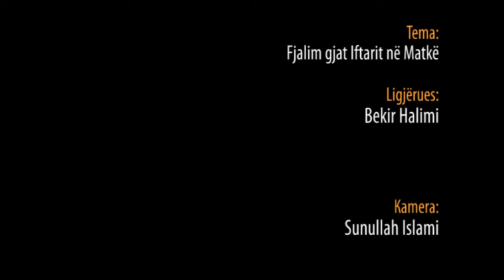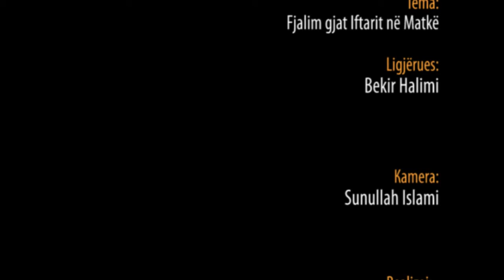Fjalim gjat Iftarit në Matkë - Hoxhë Bekir Halimi